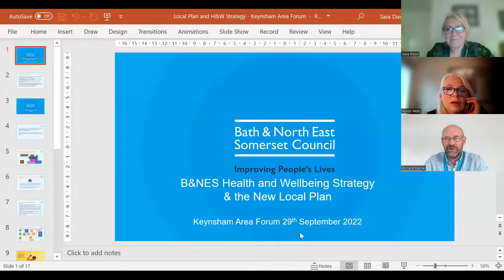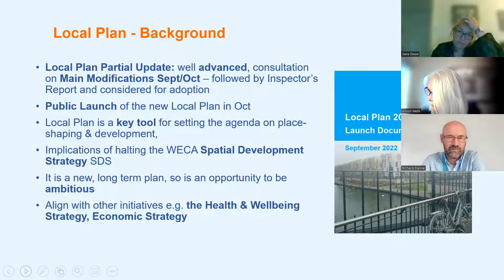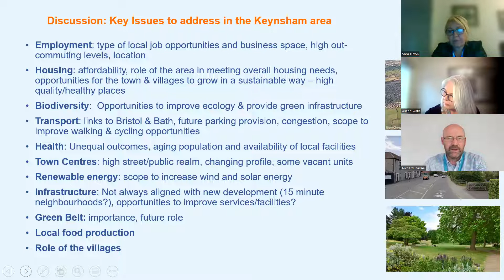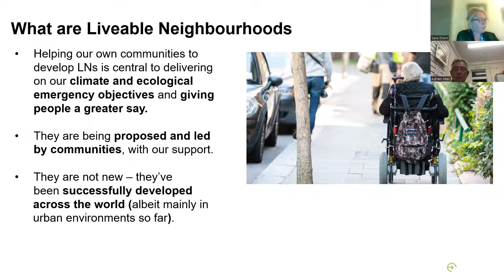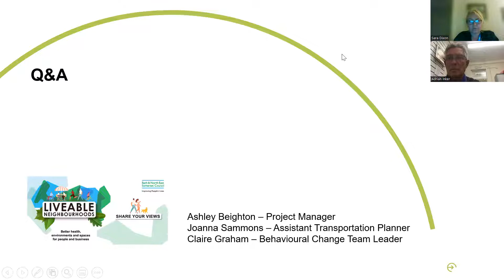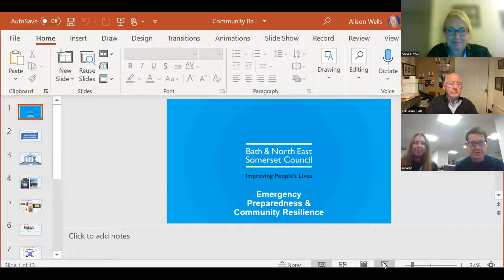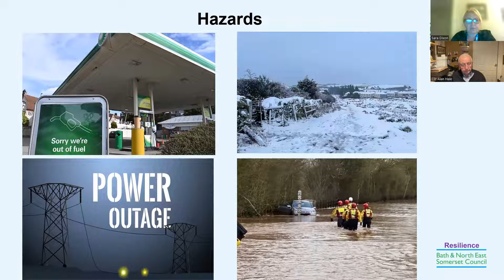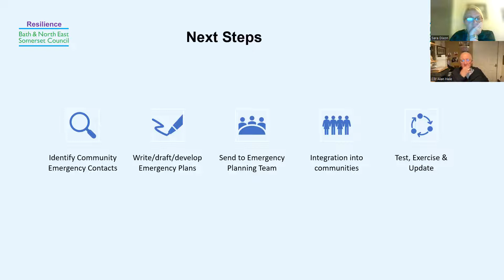Keynsham Area Forum - 29 September 2022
The Keynsham Area Forum is one of five Connecting Communities Forums within Bath and North East Somerset (the others are Bath Area Forum; Bathavon Area Forum; Chew Valley Area Forum and Somer Valley Forum).  All the Forum meetings are open to the public and community group representatives as well Ward and Parish Councillors.